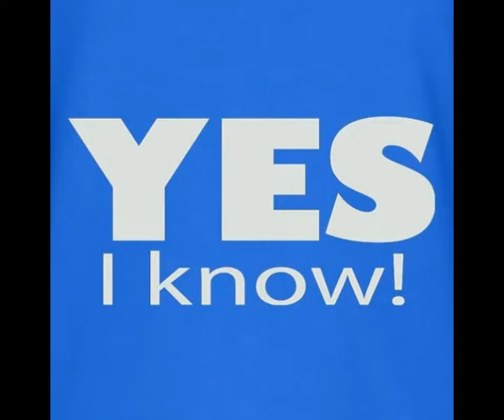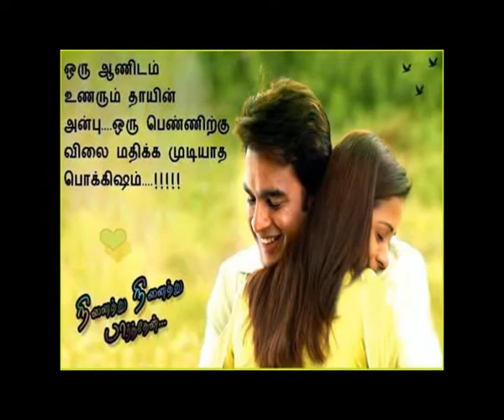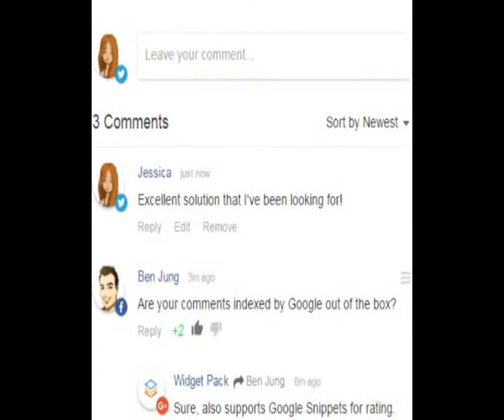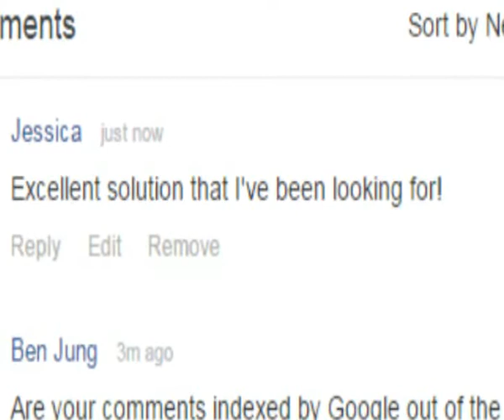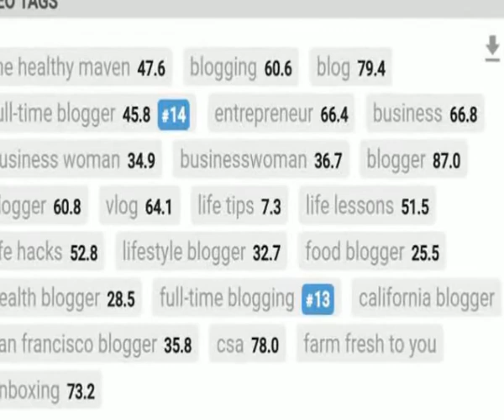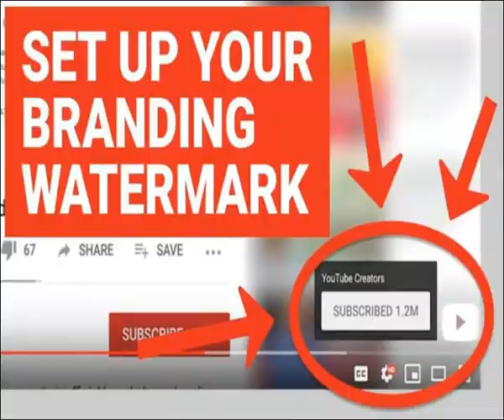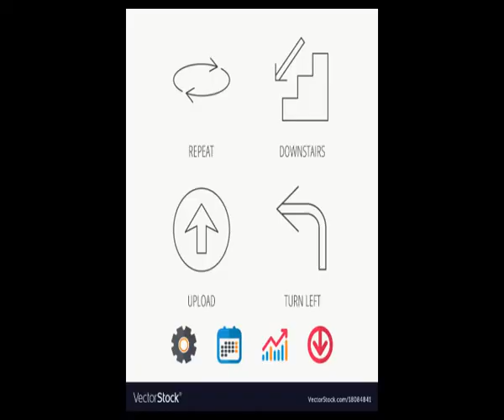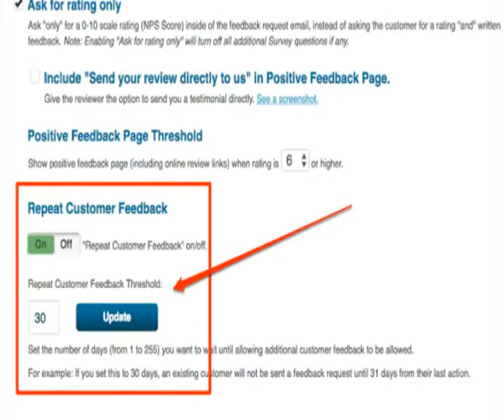VERY USEFUL TIPS FOR YOUTUBERS IN TAMIL(நீங்க யூடியூபர்தான உங்களுக்கான அருமையான டிப்ஸ்)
MY ANOTHER TAMIL ANYONE DEFINITION FIND CHANNEL LINK